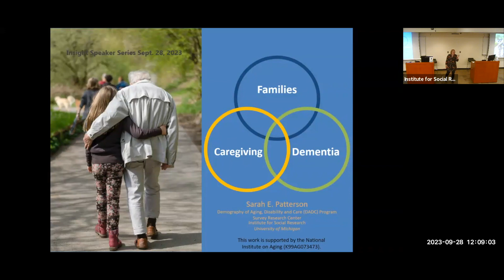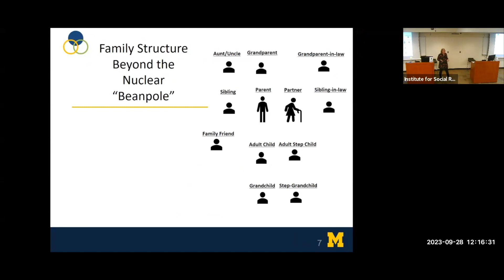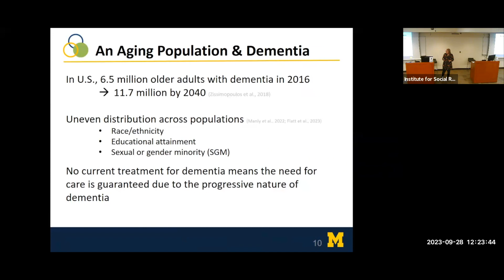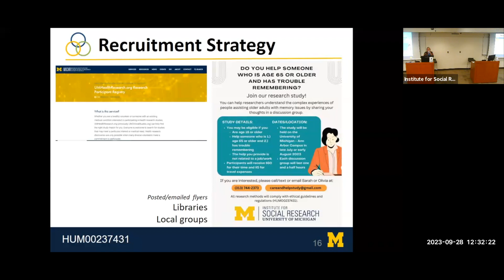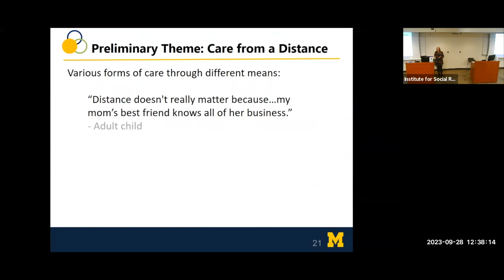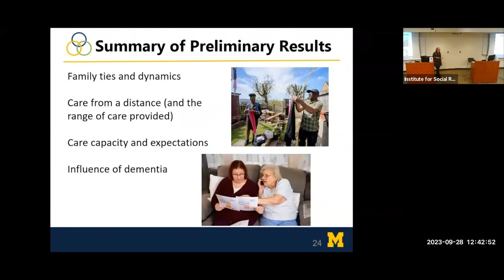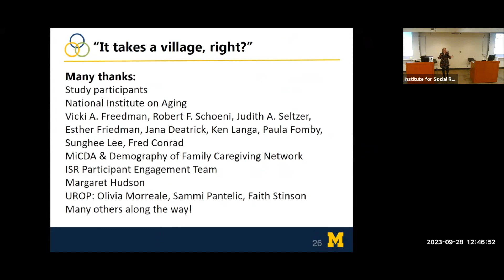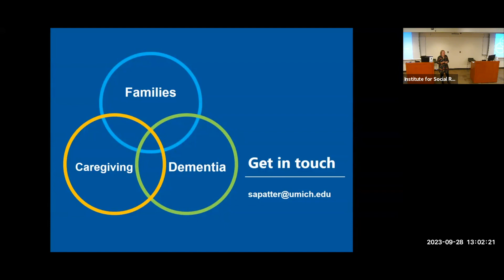Sarah Patterson: Families, caregiving, and dementia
Sarah Patterson's talk, "Families, caregiving, and dementia" on September 28, 2023 was part of the ISR Insights Speaker Series.